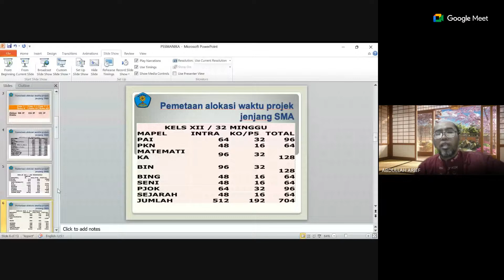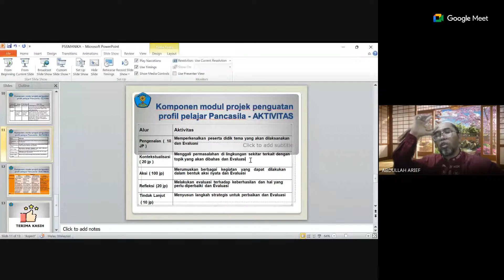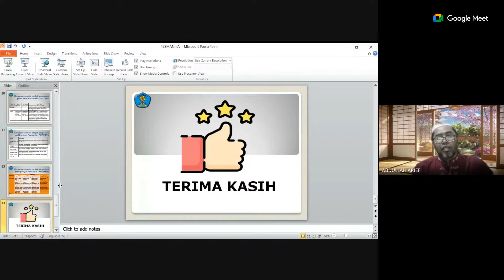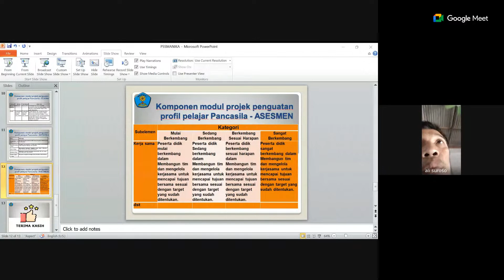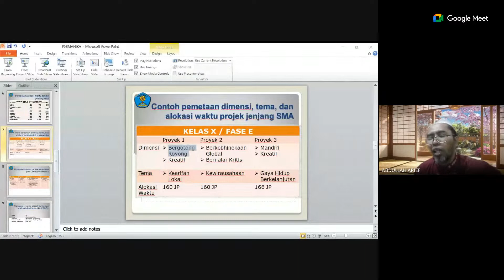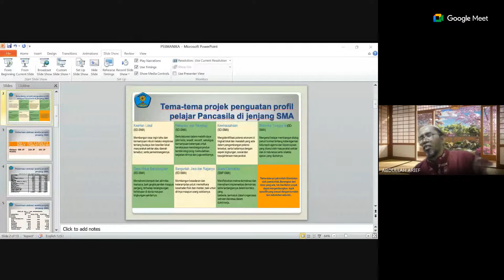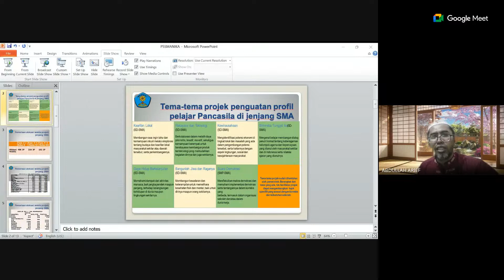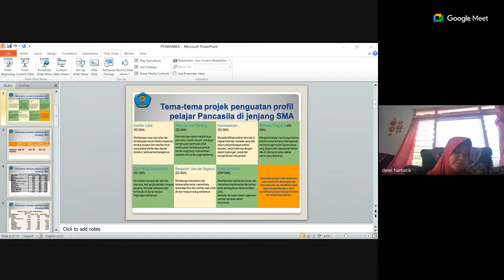Live Stream Lab2 Sman1ka